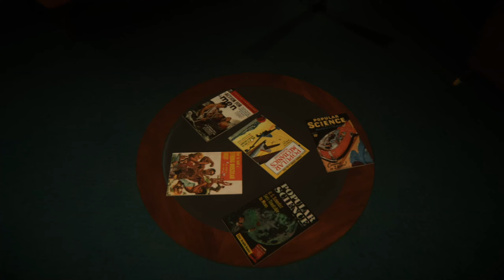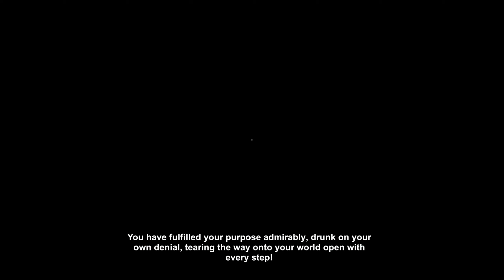穿越時空結果遇到了另一個次元的恐怖怪物 恐怖遊戲 Reminiscence【愛喝咖啡】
Hi~我是愛喝咖啡 歡迎收看我的影片
›我的twitch頻道
› 愛喝咖啡 FB粉絲頁↓(愛喝咖啡x遊戲玩家)